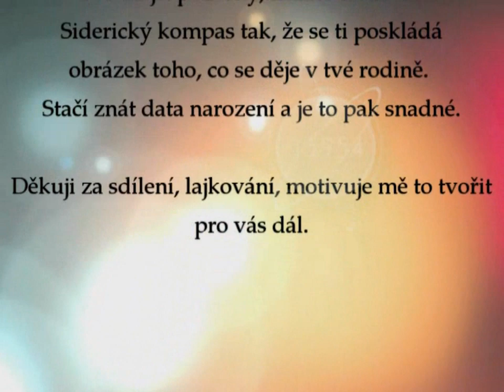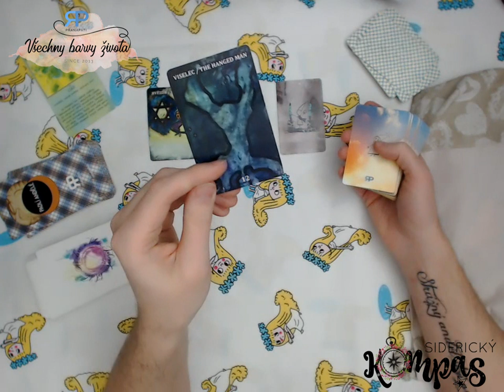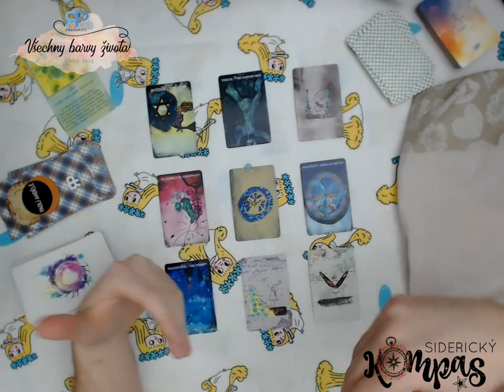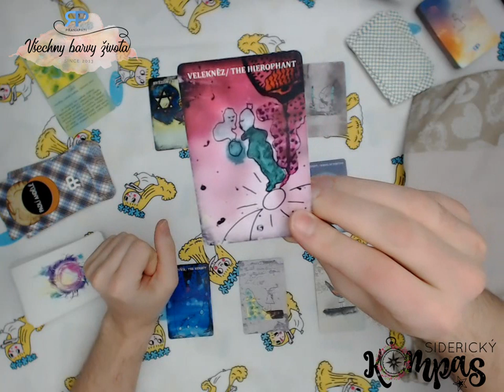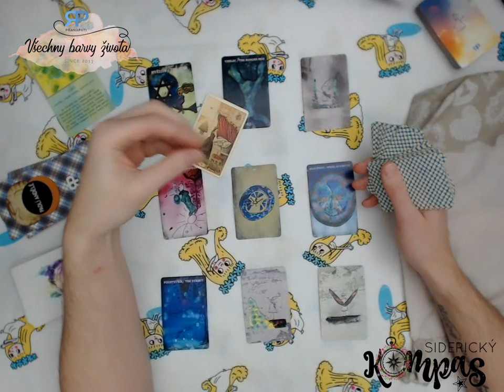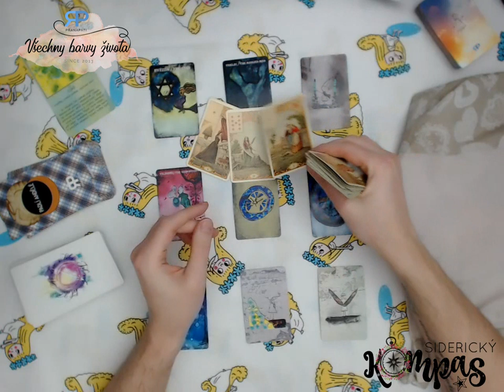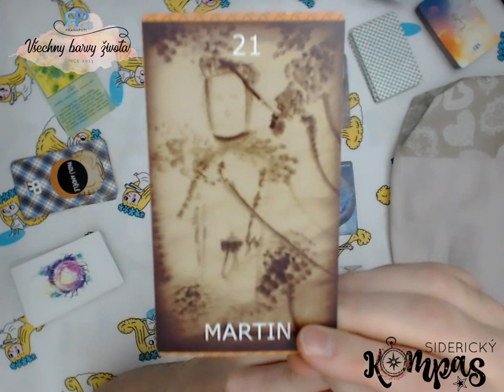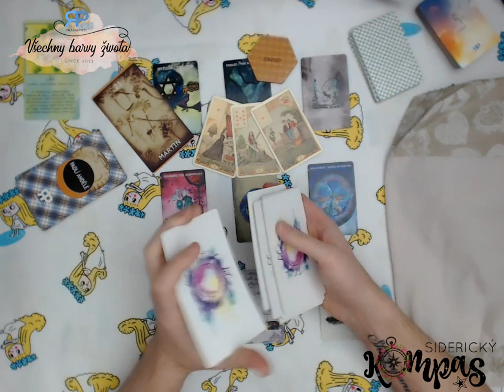Siderický kompas - Štír - duben 2019 - výklad karet